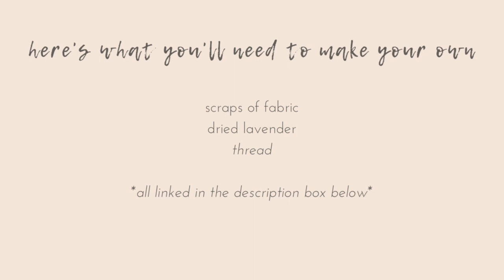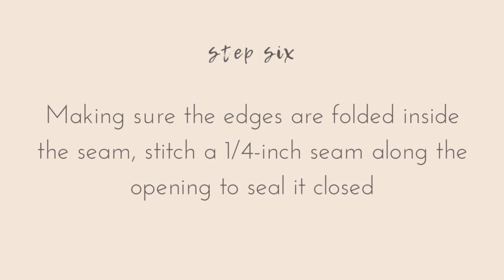Farmhouse Sewing Tutorial | How to Make a Handmade Lavender Sachet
Is there anything more lovely than a sweet little sachet filled with lavender tucked into your drawers and onto closet shelves? See how you can make your own DIY lavender sachet in just 6 simple steps...

Here's what you'll need to make your own:
- scraps of your favourite fabric (I found mine
- dried lavender
- good quality thread

And follow along on Instagram for all sorts of sneak peeks of our latest projects, house tours and behind the scenes footage